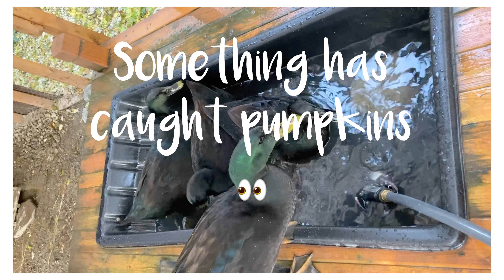Growing up: Cayuga Ducks First Year Videos Part 2